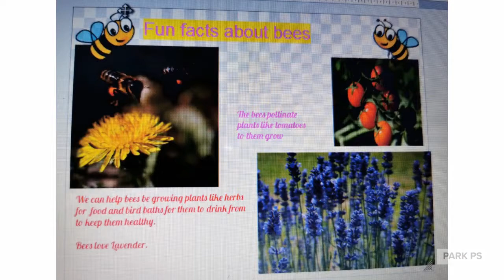Mental Health Awareness Week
The boys and girls were very busy during Mental Health Awareness week.  Take a look at some of the pictures and videos we were sent showing all the great things they did.  From yoga to acts of kindness, taking care of themselves and others.